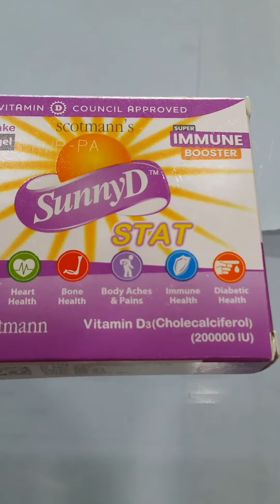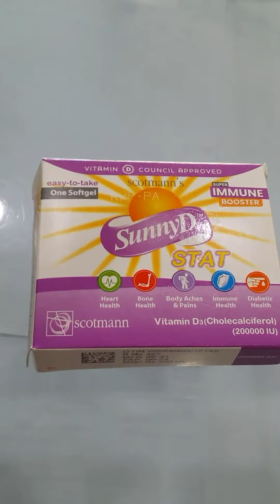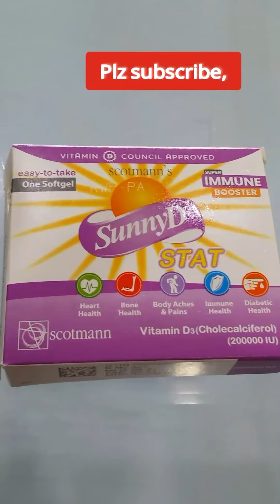Cap - Sunny D STAT Uses | Update Price August 2021,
Sunlight and Vitamin D. Touted by experts as the latest super-supplement, vitamin D may help ward off aches and pains, banish fatigue, increase muscle power, and slow weight gain, all while strengthening bones.